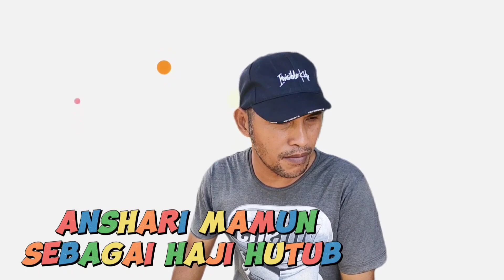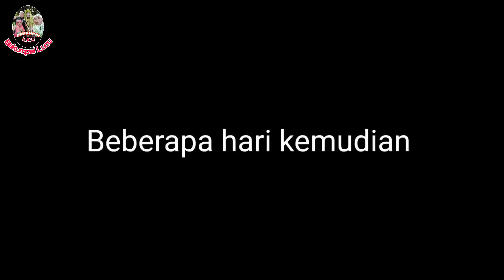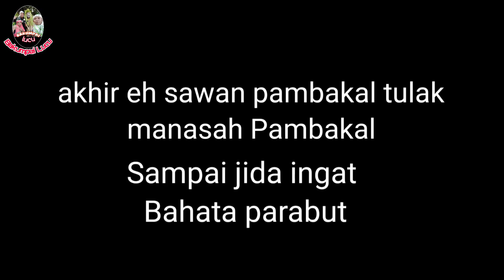Pambakal Mansawe Hindai ??? || Bakumpai lucu